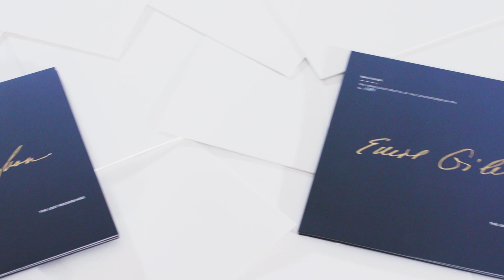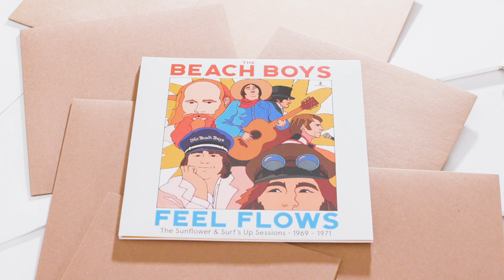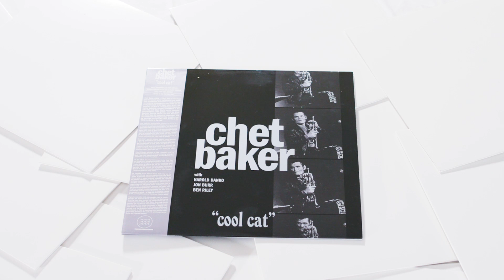Acoustic Sounds New Releases September, 2021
Here are some of the new releases available this week from Acoustic Sounds!

This week brings Bill Evans, Charlie Brown, and a dash of Lost Recordings. Acoustic Sounds is here for all of your vinyl and audiophile needs, so check out the links below for more new releases and be sure to follow us on Facebook, Instagram, and Twitter!